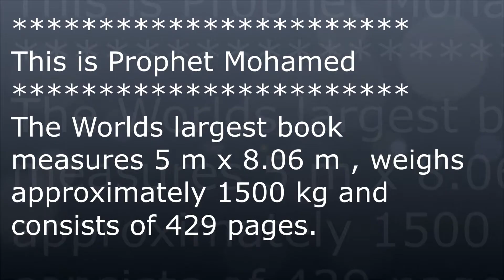The Worlds largest book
"This is Prophet Mohamed" is Worlds largest book.
It measures 5 m x 8.06 m , weighs approximately 1500 kg and
consists of 429 pages.